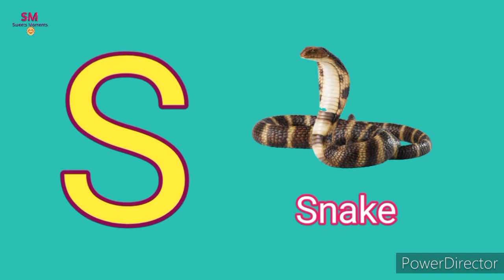Learn English Alphabet Letter " S " S Is For Sun with picture , Words Starting With S , For Kids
"SM Sweets Moments " always keep Smiling

*If You Like Tha Video, Please Like It.
*Let Me Know In Tha Comments How It Felt , Share

Copyright Disclaimer Under Section 107 of tha Copyright Act 1976, allowance is made for " fair use " for purposes such as criticism, comment, news reporting , teaching, scholarship, and research Fair use is a use permitted by copyright statute that might otherwise be infringing,Non-profit , educational ar personal use tips the balance in favor of fair use